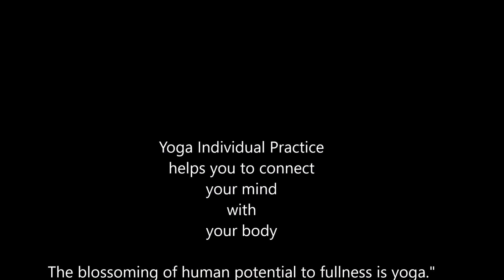5 days 3 Poses Yoga challenge Summary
Song: Antarjami Purakh Bidate

You should always consult your physician or any other health care professional before starting this or any other fitness program to determine if it is right for your needs.

This video is meant for you to be inspired, research and develop you own personal practice for your individual needs.

If you have any concerns or questions about your health, and workout plans you should always consult with your physician or other health care / wellness professional.

The use of this workout routine is solely at your OWN RISK.

My hopes is that this inspired you to keep moving and taking good care of yourself.